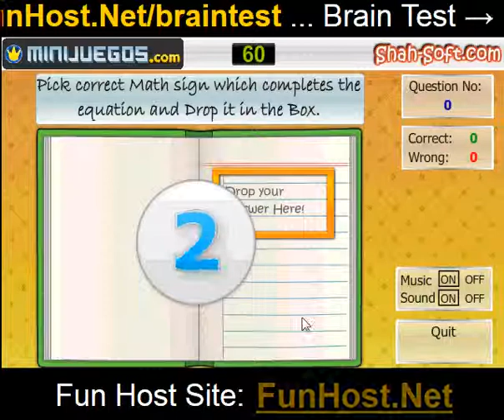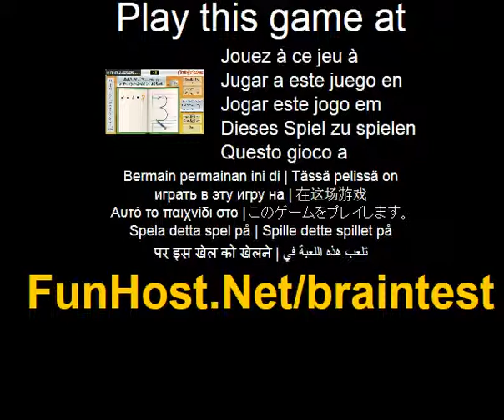Play Brain Test Online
Exercise your brain a little. Complete 5 types of puzzle, arithmetics, memory, logical and vocab tests in the shortest time possible. Different game modes utilize intuitive controls/methods to solve puzzles. e.g. you draw answers using Mouse Gestures or move around Math blocks that have proper Physics. Game awards a final Grade on completion of all Tests and unlocks new modes.. Play Brain Test . Brain Test - www - Facebook - Twitter - YouTube